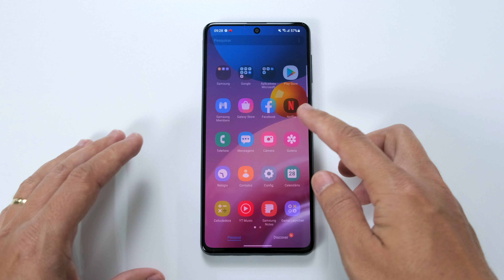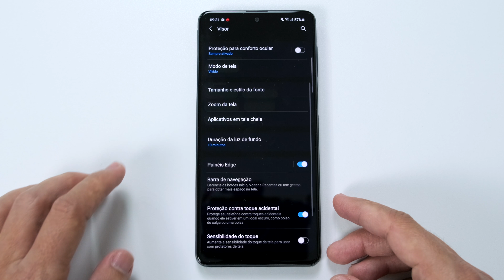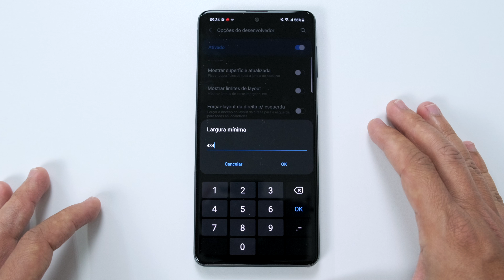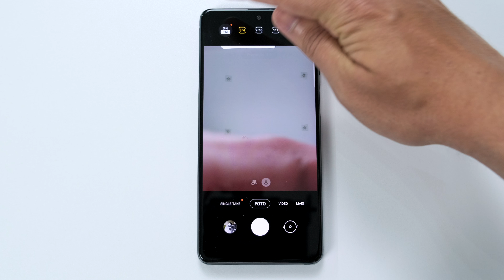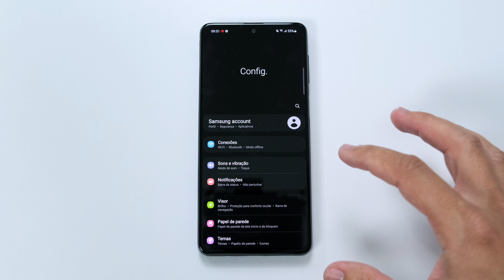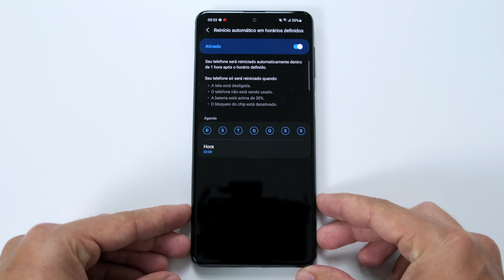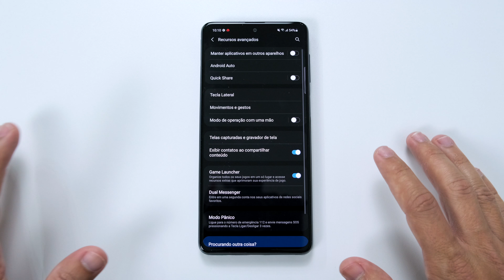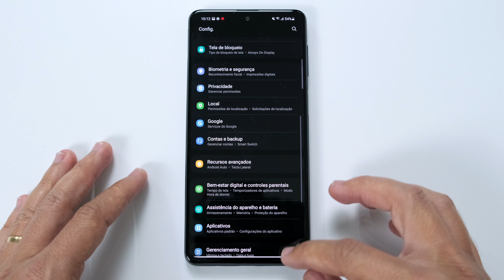Galaxy M51 Dicas para você APROVEITAR MELHOR!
Galaxy M51 Dicas! Confira o vídeo até o final que você vai descobrir truques e recursos especiais para aproveitar o máximo que o seu Samsung tem para oferecer.